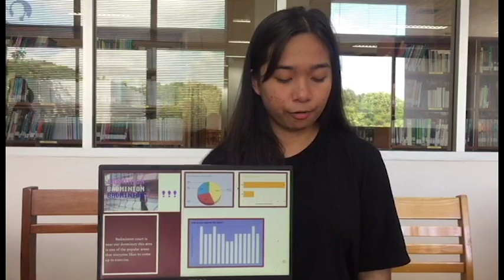IT presentation by 4 angies